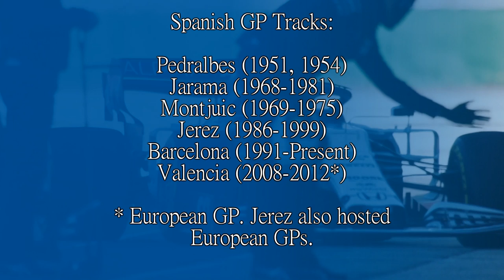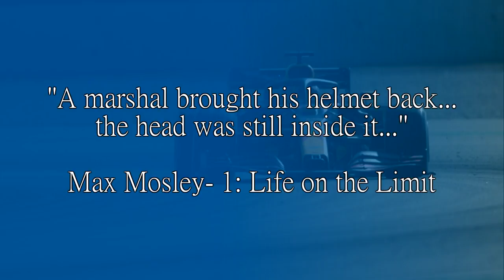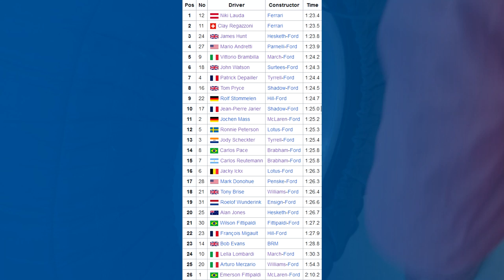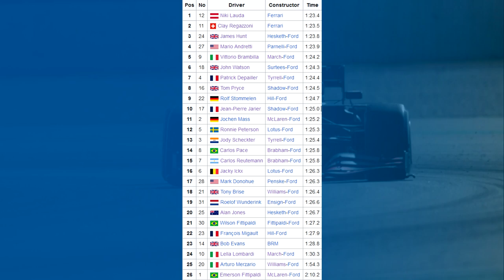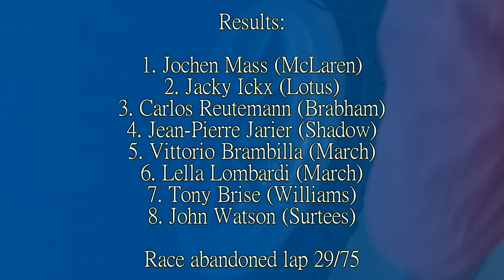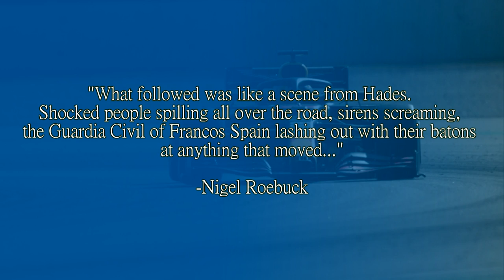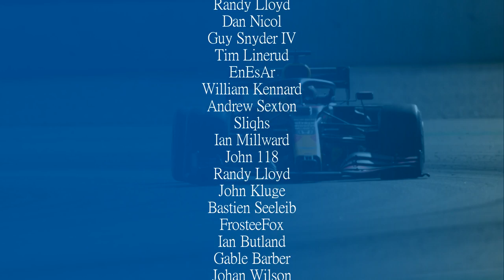F1'S FIRST HALF POINTS RACE! The Story of the 1975 Spanish Grand Prix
Steam: AdmiralLaWind

CPU: Ryzen 5 5600 @3.7gHz
Motherboard: MSI B450 Mortar Micro ATX
RAM: Corsair Vengeance 2x 8gb @ 3000mHz
GPU: nVidia GeForce RTX 3060
Editing Software: Sony Vegas 14 Steam Edition